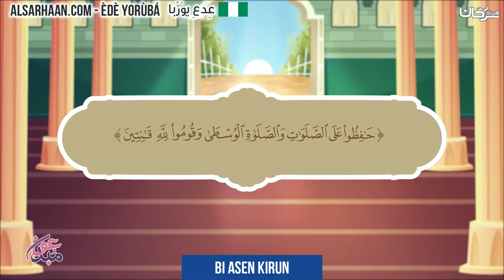Bi asen kirun - صفة الصلاة - اللغة يوربا